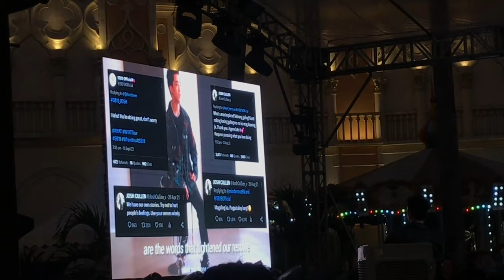JOSH CULLEN FAN MEET | VLOG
Ang pogi ni @JoshCullenOfficial, grabe! These clips are unedited kaya pasensya na kung maalog at medyo malayo din ako sa stage so walang zoom sa poging mukha. I'll upload separately his PAKIUSAP LANG performance.

 🏳‍🌈  🏳‍🌈  🏳‍🌈 SPREAD KINDNESS & LOVE 🏳‍🌈  🏳‍🌈  🏳‍🌈